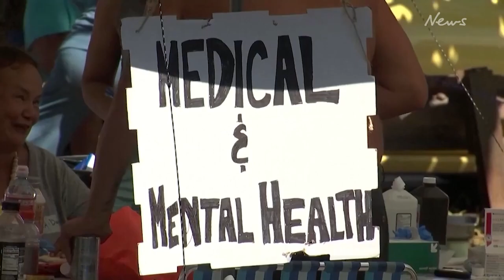Looting and violence ensues in Hawaiian wildfire aftermath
Reports of looting across the ravaged town of Lahaina highlight the problems Hawaiians face in the wake of their deadliest ever wildfire.